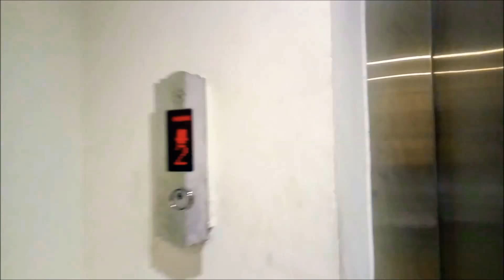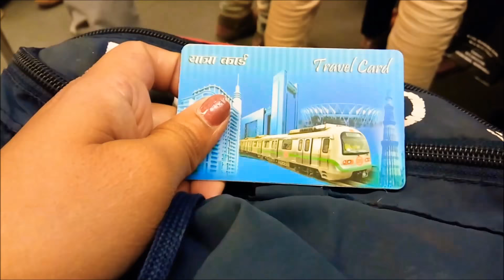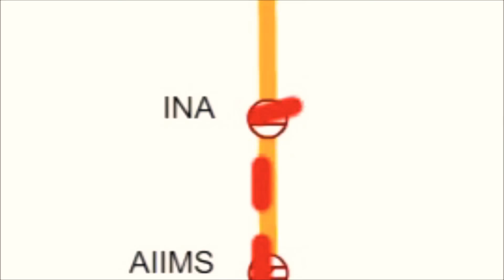Solo girl travelling in Delhi-Safe or unsafe |Delhi Vlog |Shruti Basutkar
Hello everyone.

I have no copyrights of the music used in this video.